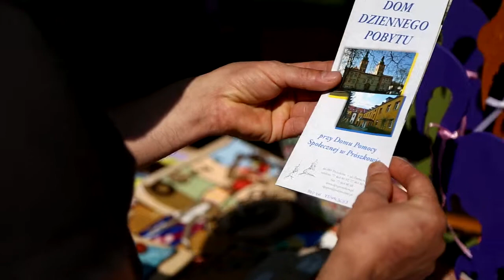Festyn niezwykłości w Opolu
18 raz niepełnosprawni z całego województwa spotkali się na pikniku integracyjnym. Jarmark Niezwykłości to okazja do prezentacji twórczości rękodzielniczej czy występów na scenie.